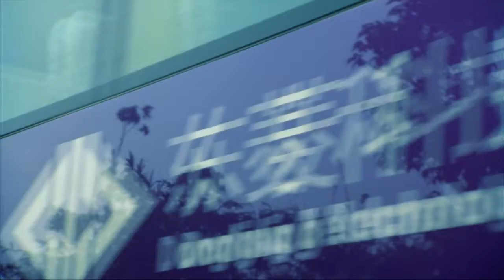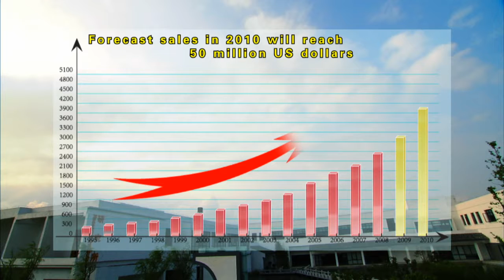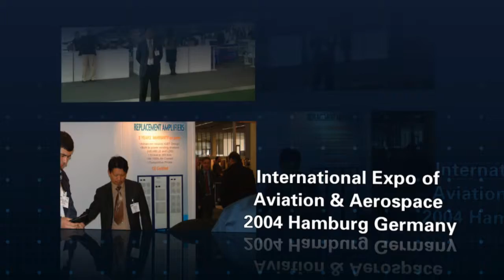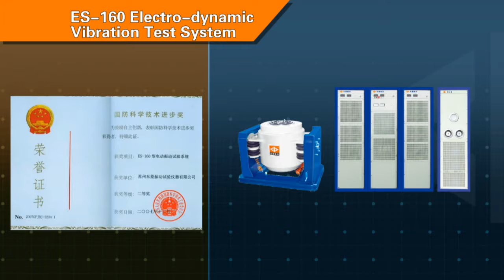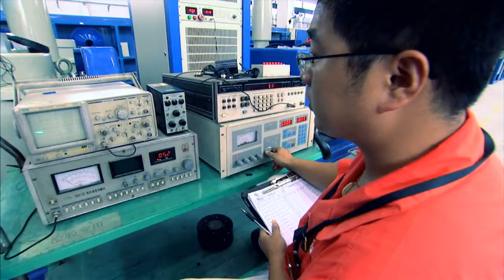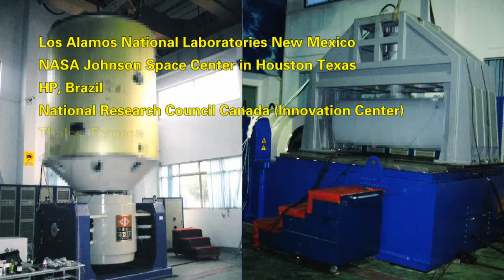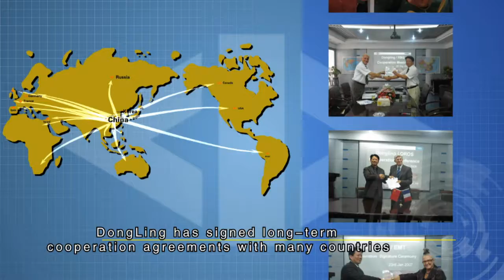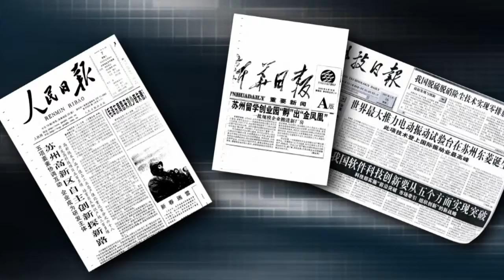DONGLING Technologies Introduction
We are the biggest shaker manufacturer in China and our core product lines are :

1. Electro dynamic shaker - 600KN shaker : largest in the world - 3 axis shaker ( 60KN ) - Modal exiter
2. Temperature/Humidity/Vibration chamber
3. Hydraulic shock and transportation test system